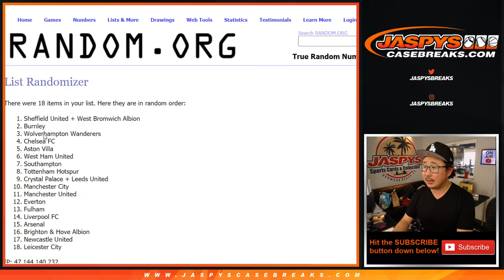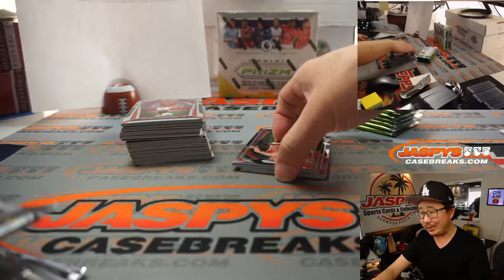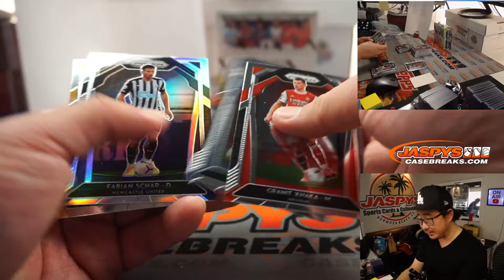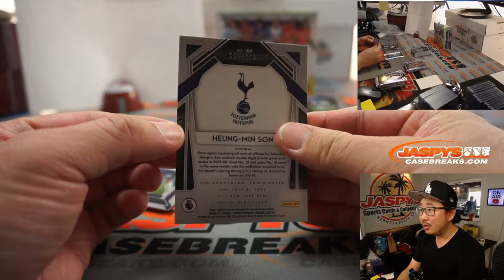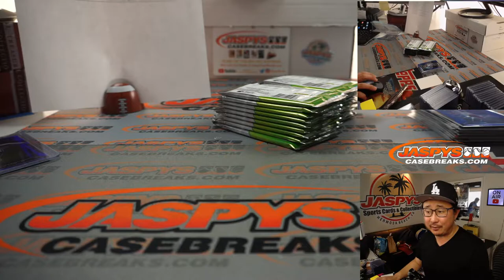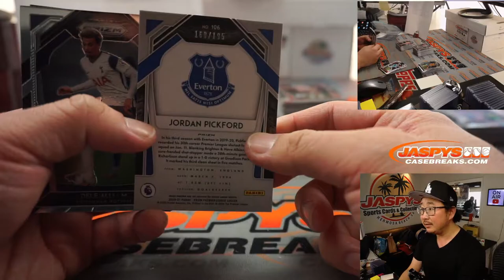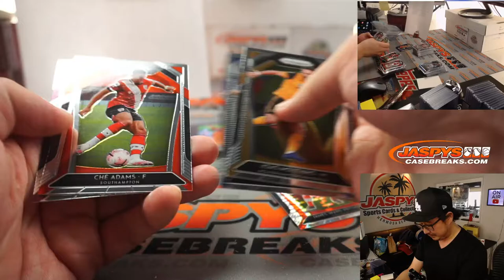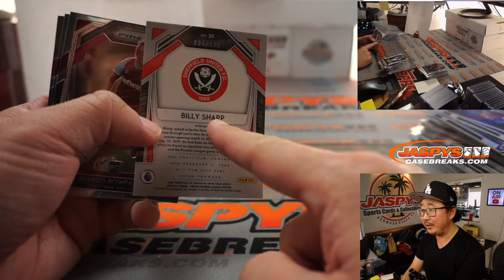Fr, 03.19.21 // 2Box (breakaway) RC #9 // 2020 Panini Prizm Premier League Soccer (EPL)